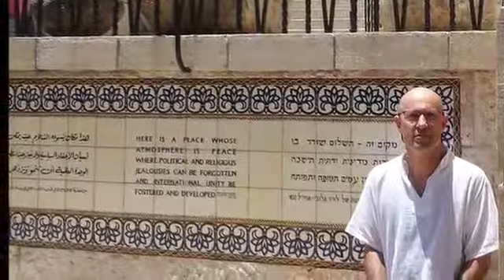WHAT DOES ISRAEL MEAN TO ME?